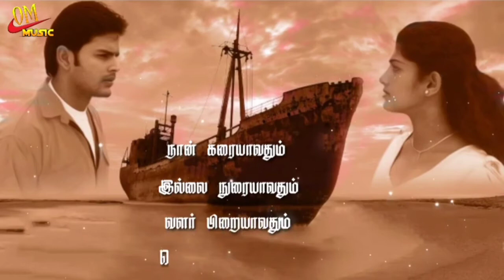July 31, 2021